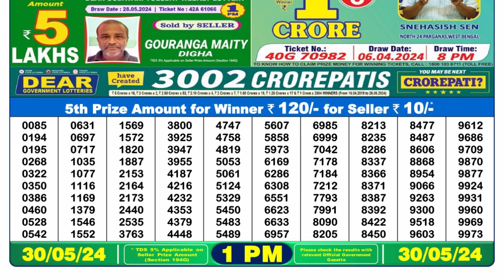Nagaland Lottery Sambad Live 1pm 30.05.24